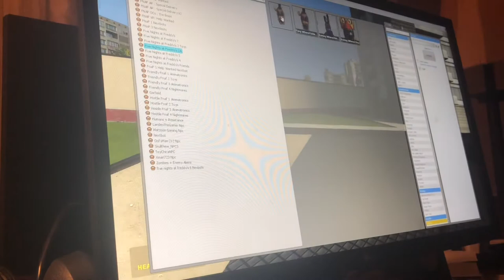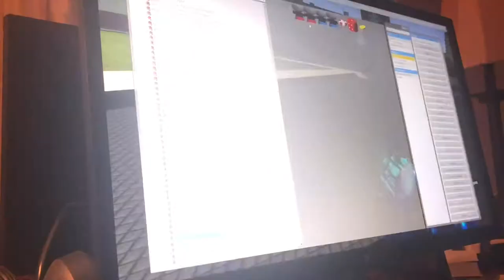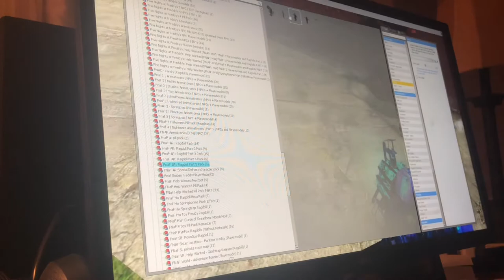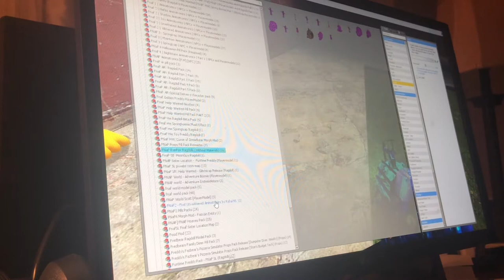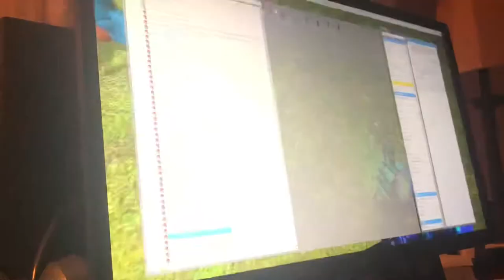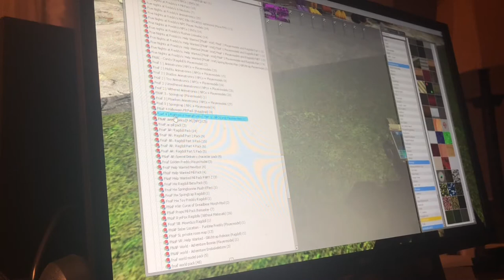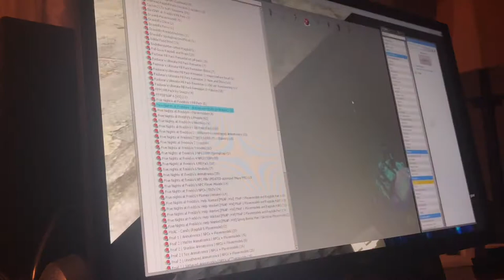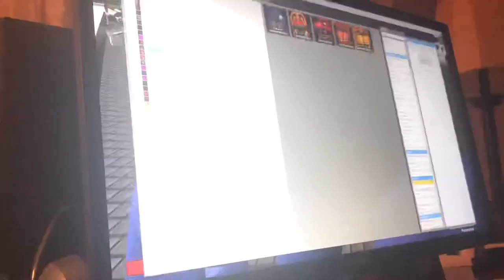More FNAF Ragdolls + Pill pack